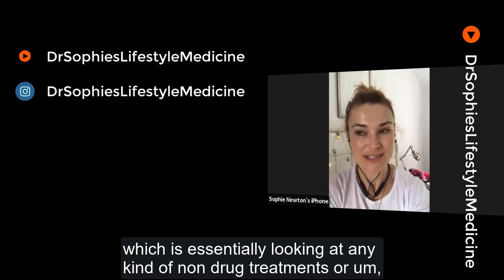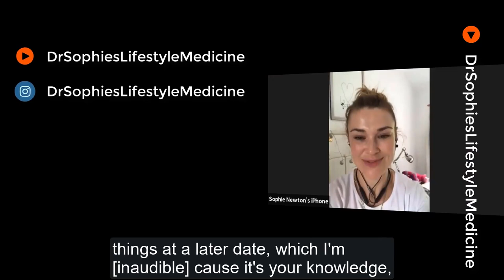Trancing in the sheets with Kaz Riley. Episode: Dr Sophie Newton- Talking your doctor about Sex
What do you get when you combine a UK Medical Doctor, a Lifestyle Medicine Advocate, a busy mum of three and a person who is a ‘Keen fan of dancing in the kitchen.’ The answer, Dr. Sophie Newton!

Today, Kaz speaks with Dr. Newton on what to expect when visiting your doctor when the concern is sexual dysfunction. Visiting almost any doctor invokes anxiety to some degree amongst even the most carefree patient. Add in the topic of sexual dysfunction and the stress meter can top out.

Dr. Newton is here to ease your concerns as she shares insights from the doctor’s perspective as to what the doctor is looking for and what questions you need to ask during a visit such as this.

In her engaging and unique style, Kaz and Dr. Newton minimize the concerns and alert you to the questions that will help ease the anxiety associated with this type of visit while providing you the confidence to talk to your doctor or hypnotherapist in an educated and enlightened way.

Kaz Riley is a leading international hypnotist, hypnotherapist and hypnosis trainer. She is recognised as leading expert in the fields of Sexual freedom, sexual dysfunction and kink friendly hypnotherapy, she has an excellent international reputation for both her work with clients and her specialist training and mentoring programmes for hypnotherapists. Kaz is the founder and creator of Sexual freedom hypnosis, which is now taught across the world.

To claim your free $200 travel card and get early access to all the latest episodes of trancing in the sheets..